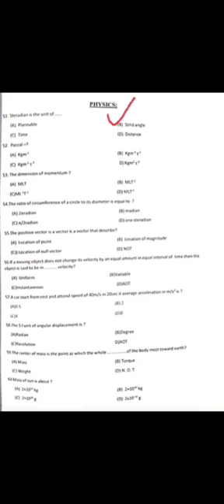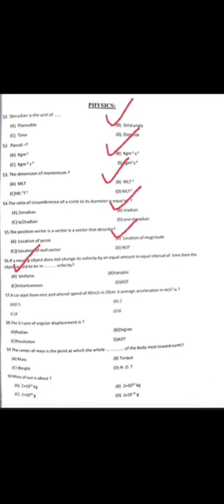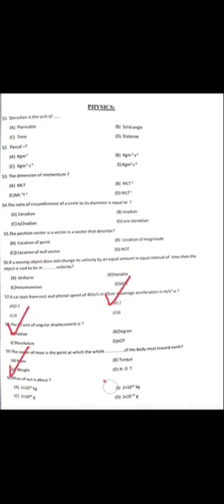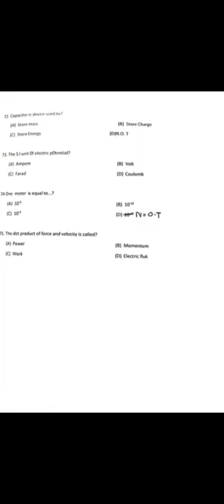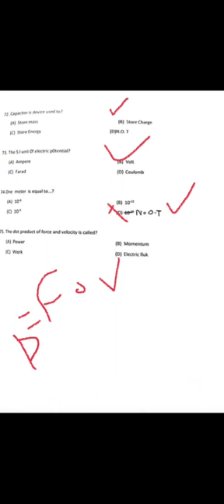Entry Test 2022 ||GC University Hyderabad